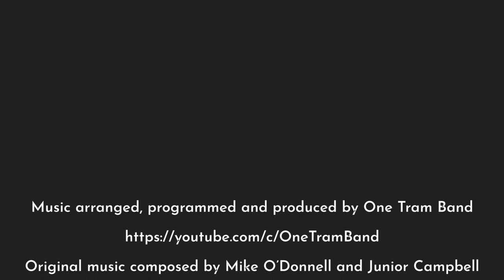“Highly sprung and right up-to-date” - Bachmann Daisy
Bachmann’s latest edition to Thomas and Friends range arrived through the week and she got a shake down yesterday on the local club layout. She’s one of my favourites made by Bachmann and I’m over the moon she is finally here.